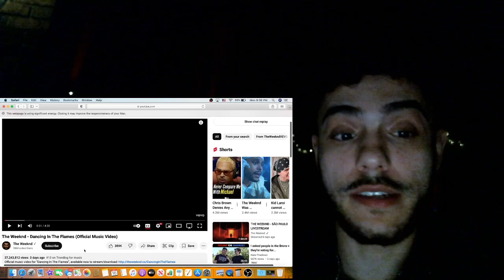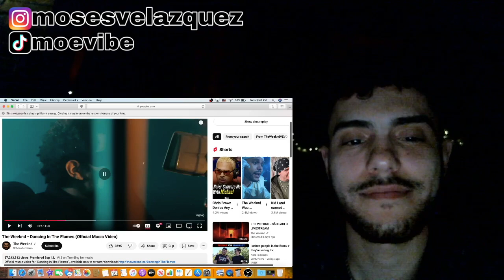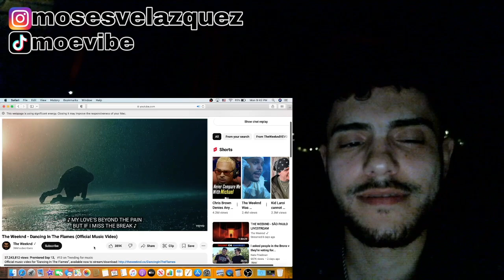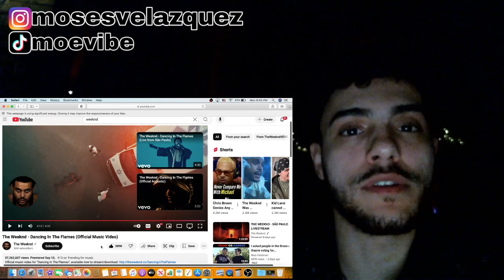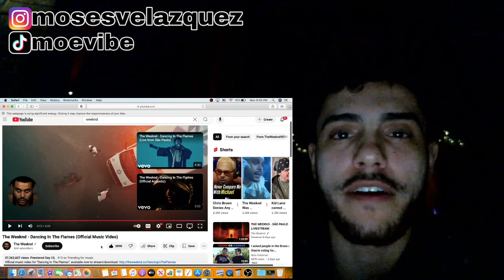The Weeknd - Dancing In The Flames (Official Music Video) *REACTION*